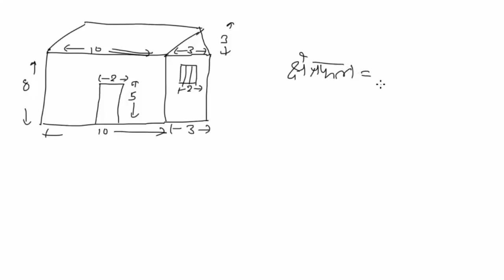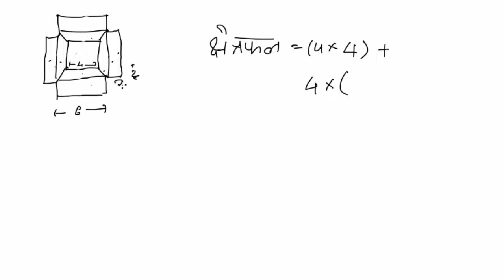क्षेत्रफल: भाग 2/2 (Area: Part 2/2) - कक्षा 8 गणित (Class 8 Math) - Hindi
This is Part 2 of the lecture on 'Area' for Class 8.
Taught by: Saurabh Garg